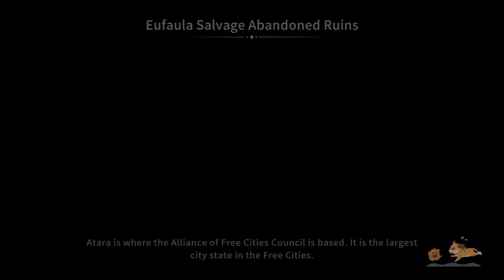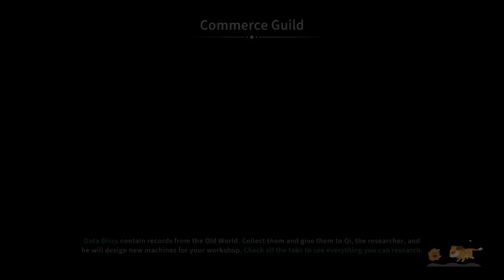Stages of Destruction in My Time at Sandrock EP.7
Come and Join me as we play through this amazing life sim as a builder in the desert in a post apocalyptic world. Similar to Stardew Valley and Coral Island you start from scratch as the newbie in town. Build, farm, adventure, romance, quests, story, all the joys of our favourite games rapped up in one.

My Time at Sandrock - Just like My Time at Portia, My Time at Sandrock takes place in a wholesome post-apocalyptic world 330 years after the Day of Calamity destroyed most modern technologies.

After accepting a job offer to become Sandrock’s newest Builder, you’ll arrive in the wild and rugged city-state, where it’s up to you and your trusty tools to restore the community to its former glory. Gather resources to build machines, befriend locals, and defend Sandrock from monsters — all while saving the town from economic ruin!

00:00 Our First Sandstorm
08:00 Tin Mining
17:50 Expanding Our Yard
21:45 The Show Must Go On
28:25 Takin' It Easy